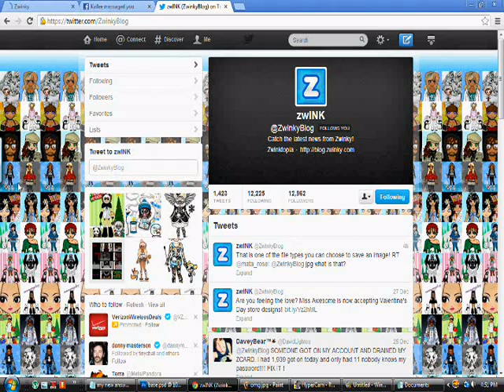The Heck? Zwinky is temporarily down? [IT'S WORKING AGAIN]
AHHHHHHHHHH o.o I'm random.